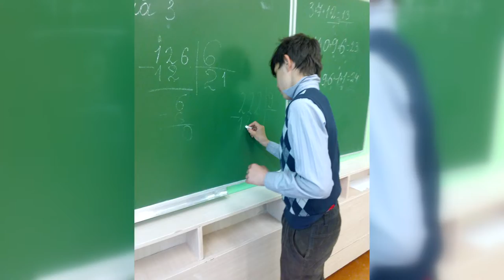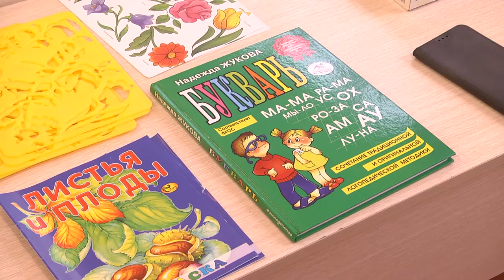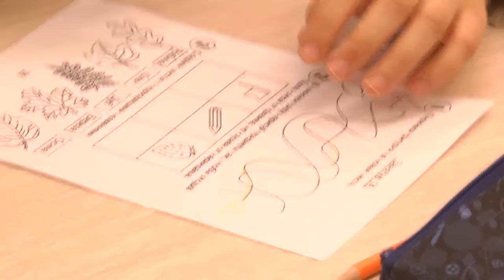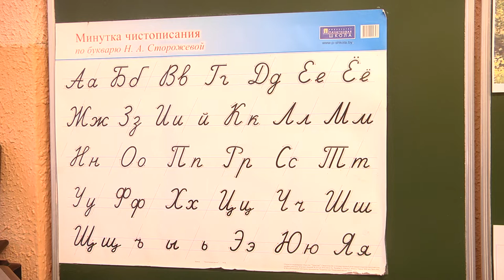Социальные проекты_29.06.2020